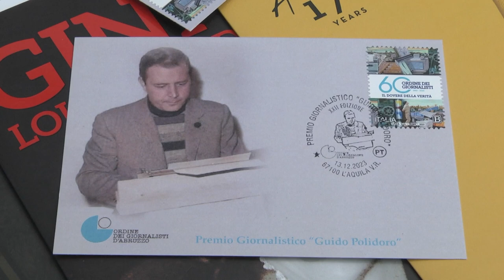Vincono la sezione scuole di giornalismo del "Premio Polidoro" Chiara D'Allangelo e Luca Capponi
Premiati con il "Premio Polidoro" Chiara D'Allangelo e Luca Capponi, studenti della Scuola di giornalismo radiotelevisivo di Perugia. Il riconoscimento, che da quest'anno una ha una sezione dedicata ai ragazzi delle scuole di formazione giornalistica, è stato assegnato ai due giornalisti per  il servizio sul "Numero 0" un ristorante inclusivo di Perugia dove lavorano  pazienti psichiatrici a contatto con il pubblico.